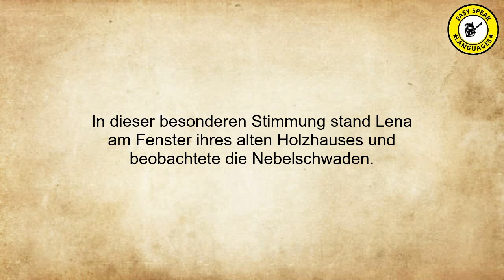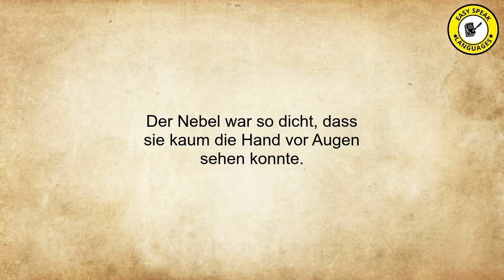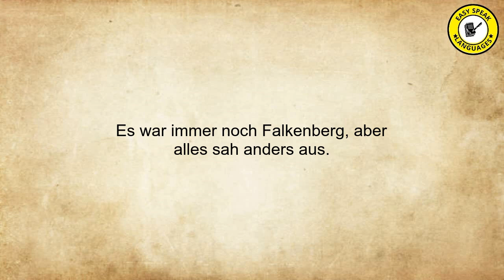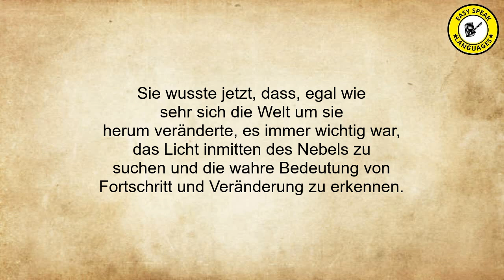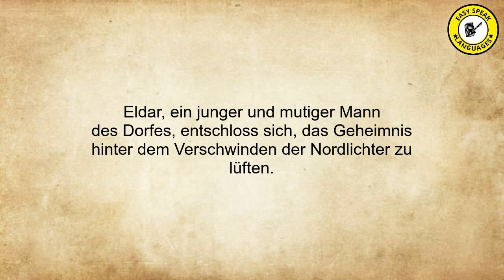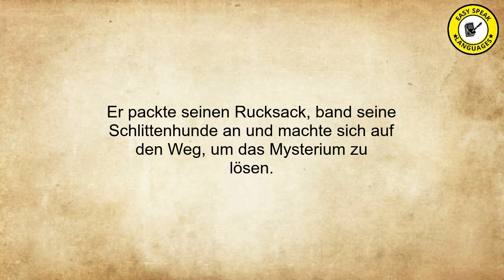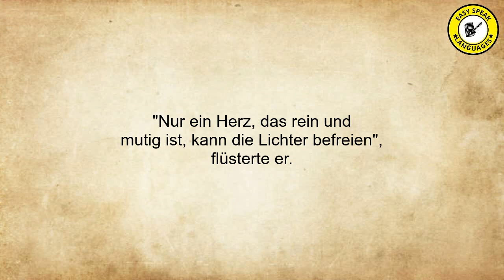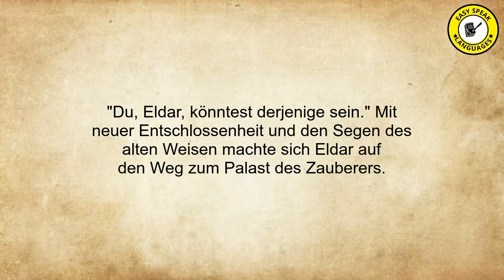B1 Level German Stories 17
Dive into our world of captivating tales, seamlessly woven across English, Spanish, and German. Whether you're a language enthusiast, an avid reader, or someone who simply loves a good story, our channel offers tales that inspire, thrill, and warm hearts. Each narrative not only entertains but also showcases the beauty of each language.